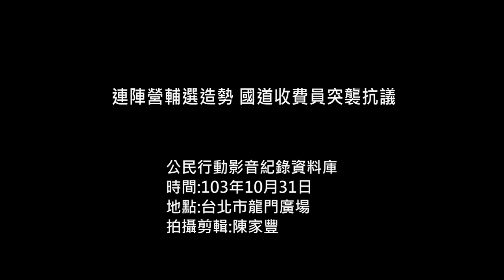2014.10.31連陣營輔選造勢 國道收費員突襲抗議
昨(31)日晚間，藍營選舉團隊來到台北市東區龍門廣場造勢，拉抬選情，國道收費員自救會則在場邊高喊訴求，要馬英久總統聽見國道收費員抗爭多時，所提的訴求，要求馬政府正視國道收費員遭解雇後，年資的爭議，盼馬政府盡快提方案解決國道收費員案子。

國道收費員自救會孫秀鑾表示，抗爭那麼久以來，從來就不被看見，只好以身體做為抗爭工具，走上國道，回到自己所熟悉的工作場域，抗議政府對勞工的迫害，為了表達自己心聲，不管多危險，只能走上國道做為抗議的戰場，也許占領國道造成用路人的不便，但不便是一時的，對國道收費員來說，年資被忽視是一輩子的損失，也在現場對市民致歉。

藍營昨，(31日)來到台北市東區龍門廣場造勢，國道收費員則高喊口號，希望讓馬總統聽見收費員年資補償的訴求，呼喊口號後隨即遭警方架離造勢現場。